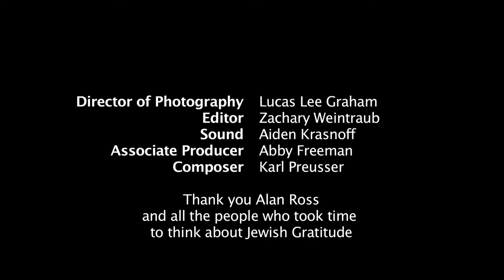Jewish Gratitude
January, 2012. Fien archive.